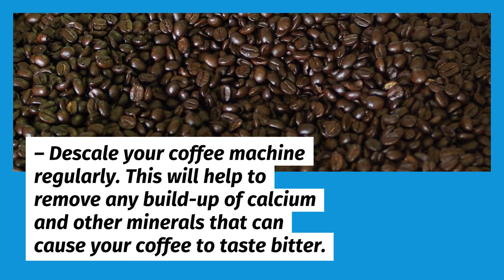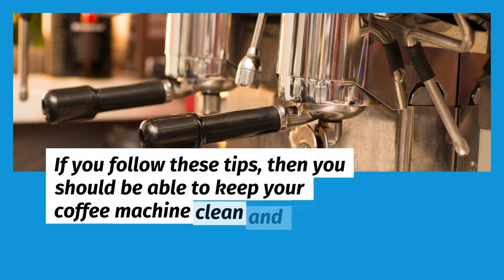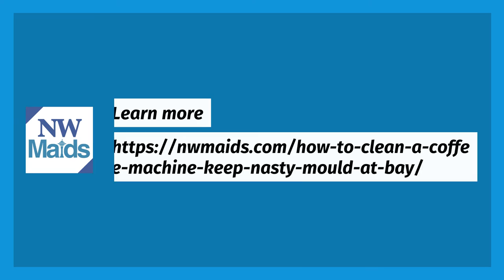NW Maids House Cleaning Service - How to Clean a Coffee Machine & Keep Nasty Mould at Bay?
NW Maids

0:00 House Cleaning Service
0:30 Maid Service
1:00 Move in/out Cleaning
1:30 Apartment Cleaning
2:00 Deep Cleaning

How to Clean a Coffee Machine & Keep Nasty Mould at Bay?

Mould is never a welcome guest in any household. Not only does it look unsightly, but it can also be dangerous for your health. If you have a coffee machine, then there’s a good chance that you’ll have to deal with mould at some point or another. In this blog post, we will teach you how to clean your coffee machine and keep nasty mould at bay!

Why is it Important to Clean your Coffee Machine?

Coffee machines are one of the most used appliances in many homes and offices. Because they are used so frequently, it is essential to clean them regularly. Not only will this keep your coffee tasting its best, but it will also prevent mold and bacteria build-up.

There are a few simple steps you can take to clean your coffee machine and keep nasty mould at bay:

– Wipe down the exterior of your coffee machine with a damp cloth. This will remove any dust or fingerprints that have accumulated on the surface.

– Empty the coffee pot or carafe and wash it with warm, soapy water. Rinse well and dry before using again.

– Descale your coffee machine regularly. This will help to remove any build-up of calcium and other minerals that can cause your coffee to taste bitter.

– Clean the brew basket and filter with warm, soapy water. Rinse well and dry before using again.

By taking these simple steps, you can keep your coffee machine clean and prevent mold and bacteria growth. Regular cleaning will also extend the life of your coffee machine so that you can enjoy fresh, delicious coffee for years to come!

Steps on Cleaning Your Coffee Machine:

To clean your coffee machine, you will need the following materials:

– Vinegar or bleach (either one will work)
– A clean cloth
– A coffee filter
– Water

The first thing you need to do is to unplug your coffee machine from the power outlet. Once it is unplugged, open up the lid or door of your coffee machine (depending on what type of coffee machine you have). Take out all the removable parts, such as the coffee filter holder and water reservoir. These parts can be cleaned separately with soap and water. Rinse them thoroughly and set them aside to air dry.

Next, take a look at the inside of your coffee machine. If there is any build-up of Coffee residue or oils, then you will need to clean this off. The best way to do this is using vinegar or bleach solution. To make the solution, mix equal parts vinegar or bleach with water.

Now, take your clean cloth and dip it into the solution. Wipe down the inside of your coffee machine, being sure to eliminate all the mould and build-up. Once you are finished, rinse the inside of your coffee machine with clean water.

Finally, replace all the removable parts you had taken out earlier. Fill up the reservoir with fresh water and put a new coffee filter. Plug in your coffee machine and turn it on. Run a brew cycle without putting any coffee grounds into the filter basket. This will help to flush out any residual mould or cleaner solution from your coffee machine.

Now that you know how to clean your coffee machine, you can rest assured that nasty mould will not be a problem! Just be sure to follow these steps regularly, and your coffee machine will stay clean and mold-free.

By following these tips, you can help to keep your coffee machine clean and mold-free!

Keep Nasty Mould at Bay

Coffee machines are one of the most commonly used appliances in many households across Australia. No wonder they are also one of the top places where mold can develop and spread if not cleaned properly. Mould lvoves warm, damp, and humid conditions – all of which a coffee machine can provide if left unchecked. Mold is unsightly and can cause serious health problems such as respiratory issues and skin rashes.

First and foremost, it’s essential to clean your coffee machine regularly. Even if you think it doesn’t need a clean, it’s always better to err on caution. At least once a week, you should run some hot water through your machine. If you have a descaling solution, then you can use this too.

Once you’ve given your machine a good clean, it’s time to focus on preventing mould from growing in the first place. One of the best ways to do this is to keep the water tank filled with fresh water. If you don’t use your machine very often, you should empty the water tank and give it a good clean every few weeks.

Another good tip is to invest in a coffee machine with a built-in water filter. This will help to remove any impurities from the water, which will, in turn, make it harder for mould to grow.